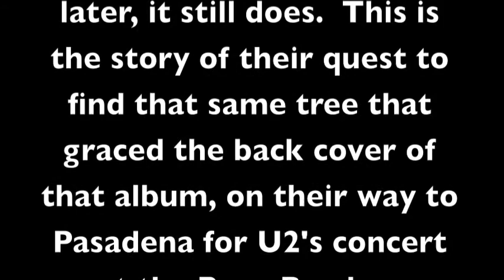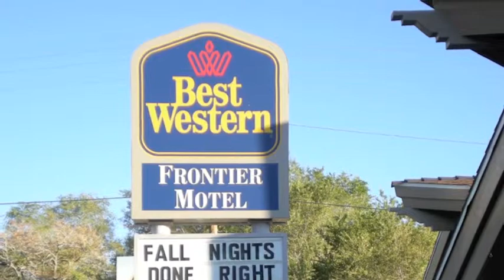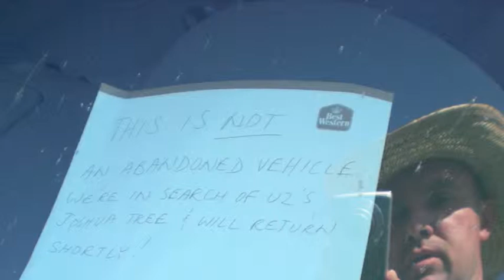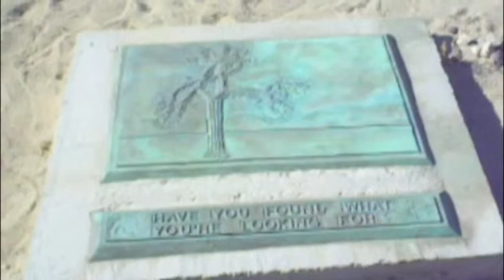Quest for THE U2 Joshua Tree + Zabriskie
These are Days 1 and 2 of our ultimate U2 trip, culminating at the U2 360 Tour concert at the Rose Bowl.  Day 1: From the Bay Area to Lone Pine, CA, via Yosemite National Park, Tioga Pass and down US 395, past some of the most stunning scenery anywhere.  Day 2: THE Joshua Tree (just outside Lone Pine) and Zabriskie Point.  The concert footage will be in an upcoming video...